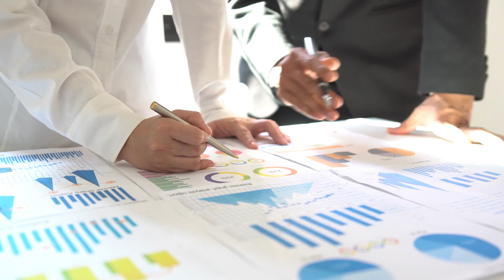Integrated Water Management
Integrated Water Management is a two-year diploma program for students with a passion for water management and the environment. This initiative is the first integrated water program diploma in Canada. Graduates will have transferable skills for working in a multitude of industries such as energy, government, non-profit, agriculture, education, food and beverage, manufacturing, engineering and construction.

As Canada’s first school of energy, SAIT's MacPhail School of Energy is committed to advancing next-generation energy with future-ready learning options for all career stages. Join us in tackling the most critical work of our time.